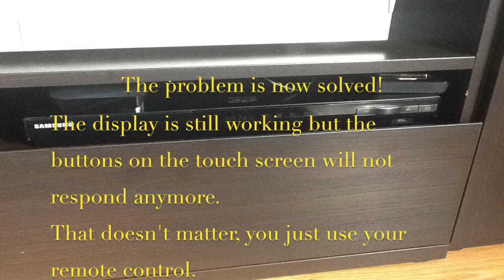samsung HT E 5500 disc tray opening and closing randomly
This video shows how to solve the problem that your blue ray player is opening and closing the disc tray randomly. Disconnecting the flat cable from the touch screen is a solution.